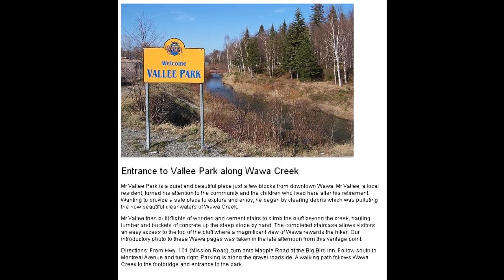ride to wawa Aug 4, 2011